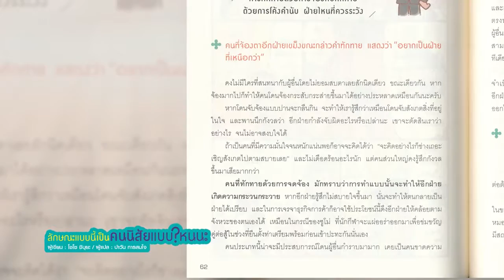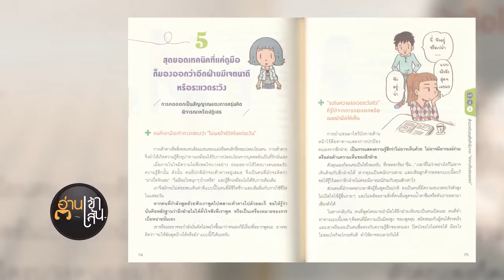Book Guide by SE-ED : ลักษณะแบบนี้ เป็นคนนิสัยแบบไหน : Shozo Shibuya (โชโซ ชิบูยะ)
แค่มองแวบเดียวก็รู้ได้ว่าคนคนนี้มีนิสัยที่ซ่อนเร้นอย่างไร ด้วยวิธีการพิจารณาบุคลิกภาพ คนสมัยนี้อาจจะ "ไม่ถนัดในการคบหาสมาคมกับผู้อื่น" หรือเมื่ออยู่ต่อหน้าผู้อื่นก็ไม่กล้าพูดในสิ่งที่คิดอยู่ได้ เพราะกลัวว่าจะทำให้คนฟังไม่พอใจ แต่ถ้ามีหนังสือเล่มนี้อยู่ก็จะสามารถใช้เป็น "คู่มือ" ในการประเมินคนในเบื้องต้นได้ด้วยการมองแค่แว้บเดียว เช่น คนที่ปล่อยให้ผมขาวตามวัยจะเป็นคนที่ยอมรับกับช่วงวัยที่ผ่านมาและมีวุฒิภาวะ คนรูจมูกกว้างมักเป็นคนใจกว้างและปิดบังความรู้สึกไม่เป็น หนังสือเล่มนี้จะเป็นตัวช่วยหนึ่งที่ทำให้คุณเข้าใจอีกฝ่ายได้บ้าง หรืออาจเป็นคำใบ้สำหรับการมองเนื้อแท้ที่เหนือความคาดหมายซึ่งถูกซุกซ่อนไว้ และกลายเป็นการฝึกฝนเทคนิคติดตัวที่ทำให้คุณอ่านความเคลื่อนไหวในจิตใจผู้อื่น ได้ลองนึกถึงคนใกล้ตัว แล้วคุณจะพบว่ามันแม่นอย่างเหลือเชื่อเลยทีเดียว และอาจทำให้คุณเข้าอกเข้าใจตลอดจนมีความรู้สึกร่วมกับคนที่คุณไม่เคยเข้าใจมาก่อนเลยก็ได้ ลองใช้คำพูดกับพฤติกรรมที่เห็นอยู่เบื้องหน้าเป็นคีย์เวิร์ดสำคัญในการเจาะลึกลงไปถึงจิตใจที่ซ่อนเร้น หากเราสามารถเข้าใจวิธีคิดของคนคนหนึ่งได้ก็จะทำให้เราคบหากับเขาได้ง่ายขึ้นตามไปด้วย

บทที่ 1 แค่ลักษณะภายนอกก็ช่วยให้เราเข้าใจคนอื่น
- 1. เทคนิคมองคนได้ทะลุปรุโปร่ง 100% จากทรงผม
- 2. กฎทางจิตวิทยาที่ซ่อนเร้นอยู่บนขนาดของใบหน้า
- 3. ข้อควรระวังในการคบกับคนตาสองชั้น
- 4. จะไว้วานให้ใครทำงานสำคัญให้ดูที่หู
ฯลฯ

บทที่ 2 ล่วงรู้ลักษณะนิสัยผู้คนได้มากขึ้นด้วยการพูดคุย
- 1. คนที่พิถีพิถันเรื่องกาแฟมีนิสัยน่ารำคาญอย่างผิดคาด
- 2. ทำอย่างไรจะไปได้สวยกับคนชอบสีฟ้า
- 3. จิตวิทยาที่ซ่อนอยู่เบื้องหลังจิตใจของคนที่เมาแล้วช่างพูด
- 4. จะเลือกผู้ดูแลกิจการใหม่ทั้งที ให้เลือก "ลูกคนสุดท้อง"
ฯลฯ

บทที่ 3 สำรวจตัวตนที่แท้จริงจาก "ท่าทางที่แสดงออก"
- 1. เหตุผลที่จ้องเขม็งเวลาทักทายอีกฝ่าย
- 2. เทคนิคการแยกมิตรหรือศัตรูในห้องประชุมเพียงชั่วพริบตา
- 3. คนที่เอาแต่พูดว่า "นั่นสินะ" สร้างความยุ่งยากได้มากกว่าคนที่เอาแต่พูดว่า "แต่ว่า" เสียอีก
- 4. วิธีอ่านความคิดของอีกฝ่ายให้ออกได้ง่าย ๆ เพียงแค่ดูจากสายตา
ฯลฯ

ผู้เขียน : Shozo Shibuya (โชโซ ชิบูยะ)
ผู้แปล : ปาวัน การสมใจ
ราคา : 175 บาท